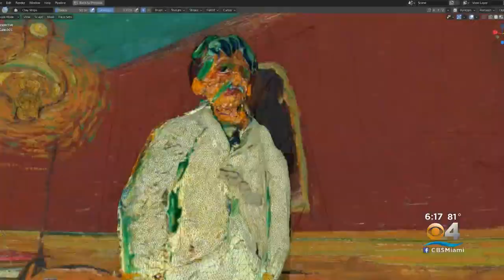'Lasting Impressions': World Class Art Meets Technology On Stage At Adrienne Arsht Center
CBS4's Lisa Petrillo reports the immersive experience uses one-of- a-kind 3D/LED technology with massive 75-foot-wide screens.